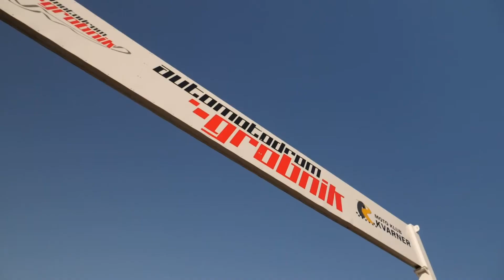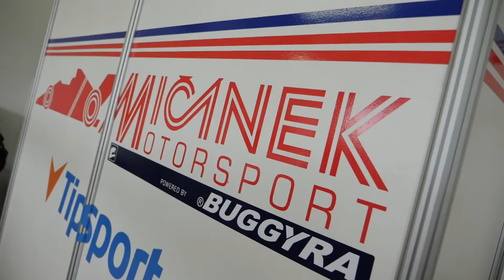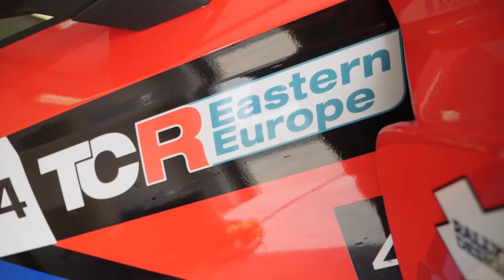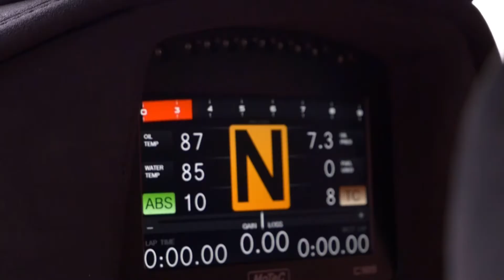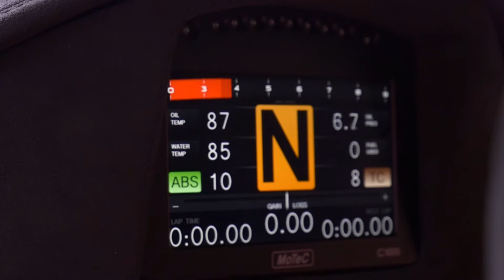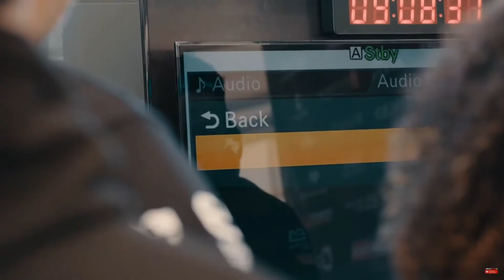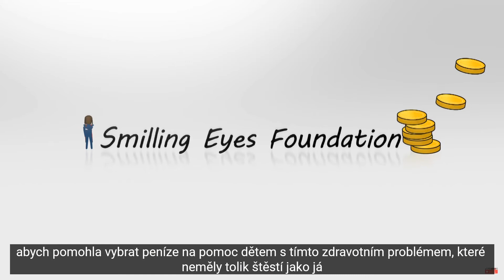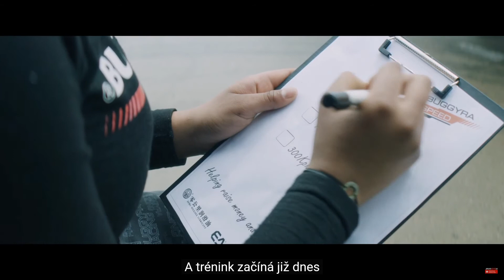Racing magazine 06 /2020